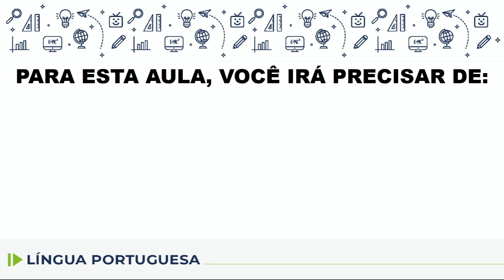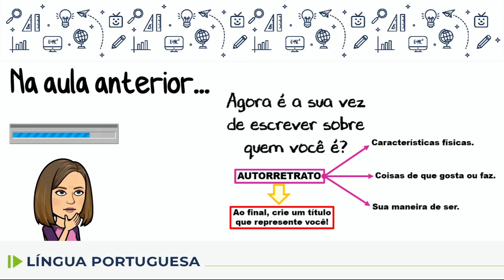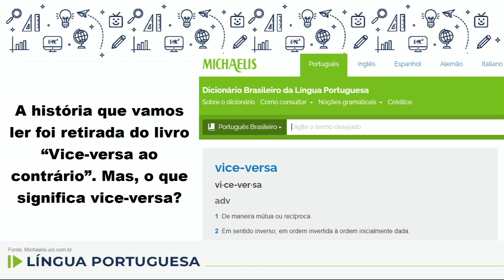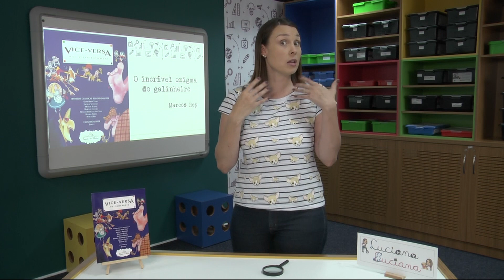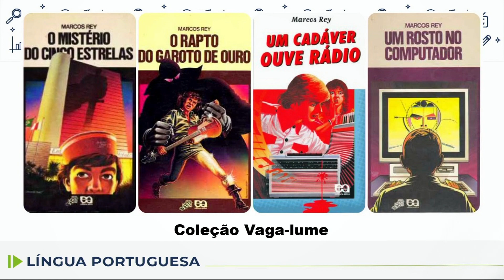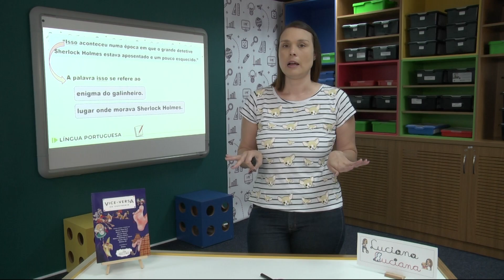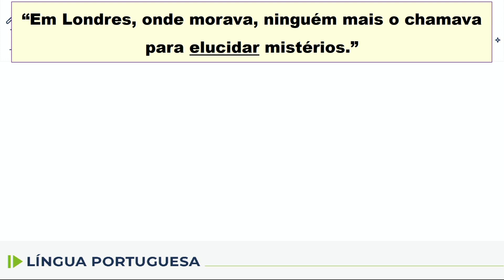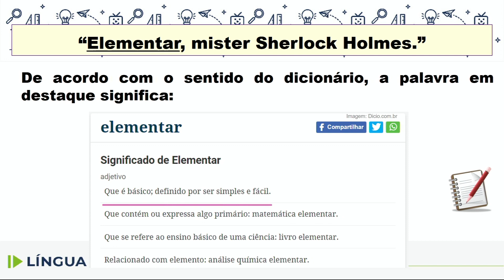Língua Portuguesa - 5.º ano - aula 03 - 26/02 e 05/03